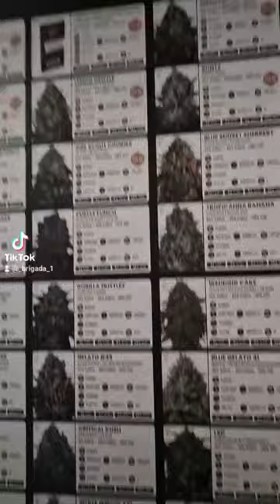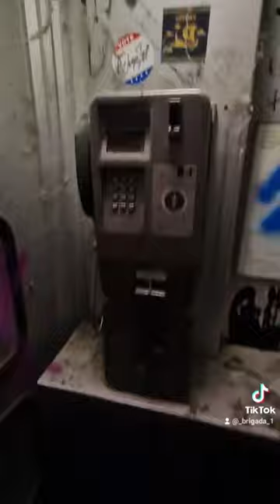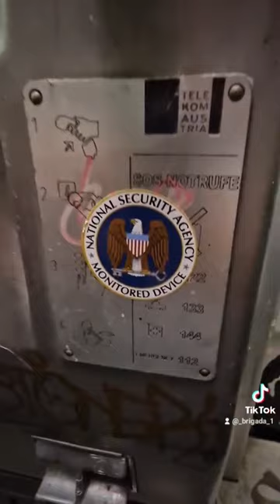Обратная сторона Луны, Путешествуем c Владимиром Волошиным TRAVEL video